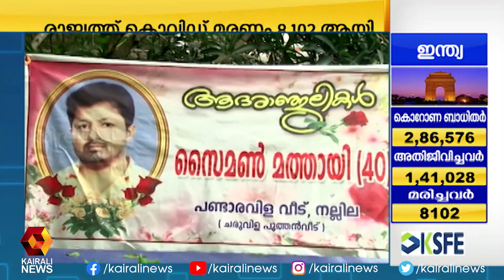കടബാധ്യതയും ജപ്തിഭീഷണിയും മൂലം കശുവണ്ടി ഫാക്ടറി ഉടമ ജീവനൊടുക്കി | Kairali News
കേന്ദ്ര ഇറക്കുമതി നയവും സാമ്പത്തിക നയവും കശുവണ്ടി വ്യവസായത്തെ തകര്‍ത്തു; കശുവണ്ടി ഫാക്ടറി ഉടമ ജീവനൊടുക്കി | Kairali News